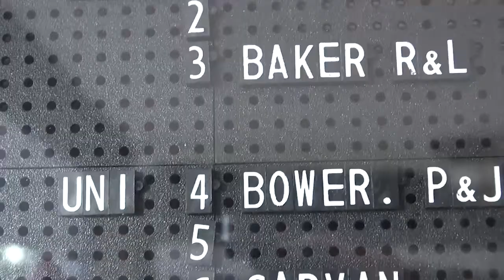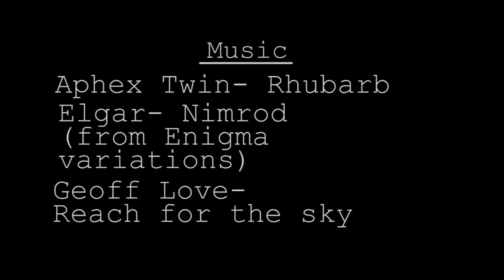Tragedy at Sea by David McBride (Grandson) of Peter Bower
An interview with Peter Bower whose brother James Michael was tragically lost at sea trying to save the lives of the crew of a fishing boat in the Mediterranean on the 13th March 1955 .
      In 1955, the Peninsular and Oriental Steam Navigation Company established the James Michael Bower Endowment fund as a memorial to James, late Third Officer of the Stratheden who lost his life in the disaster.  Awards from the funds are made to those who receive either a Gold or Silver medal of the RNLI for gallantry.
A link with the story of the Stratheden on which he served can be found